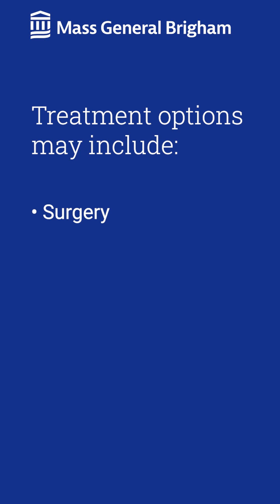How are brain metastases treated?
Priscilla Brastianos, MD, describes treatment for brain metastases.